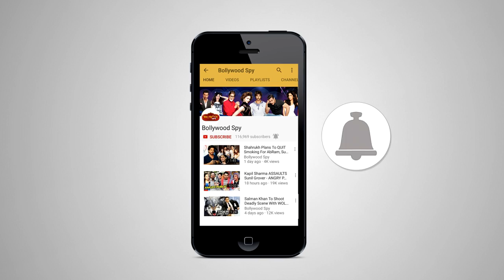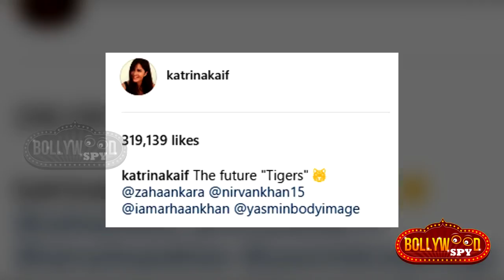Salman ने Filmcity में किया TUBELIGHT को प्रमोट, Katrina कर रही है Salman के भतीजों को Train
Salman ने Filmcity में किया TUBELIGHT को प्रमो, Katrina कर रही है Salman के भतीजों को Train